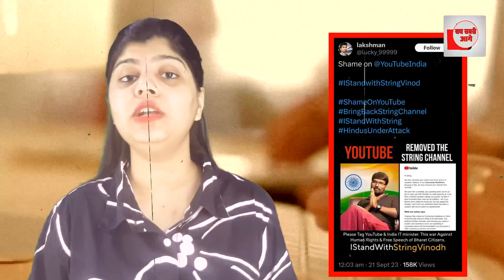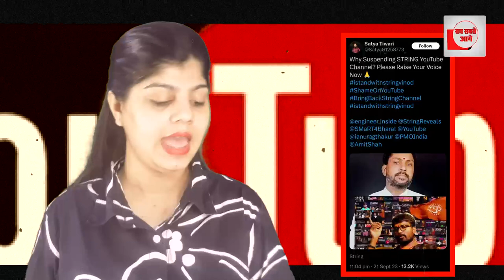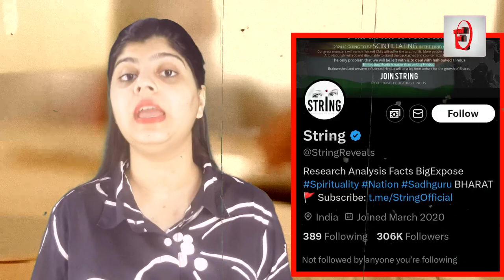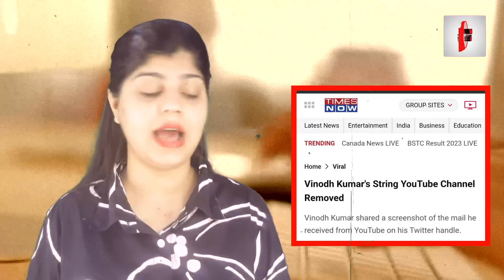हिंदूवादी चैनल पर यूट्यूब का एक्शन, सारा चैनल सस्पेंड!